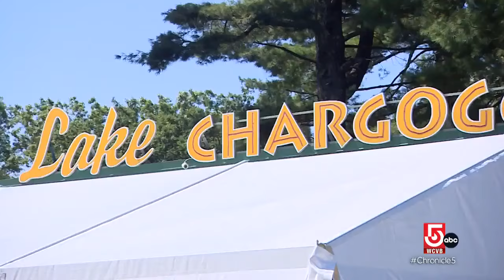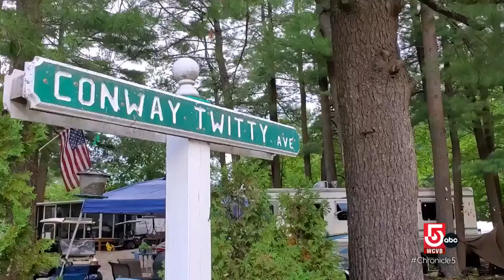In Mass., catch a concert by the lake or hike to a waterfall